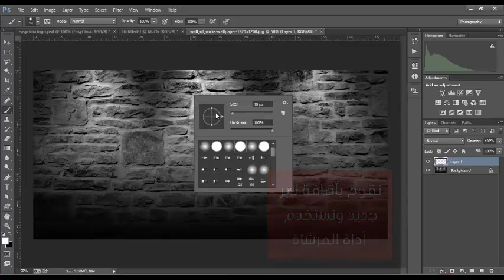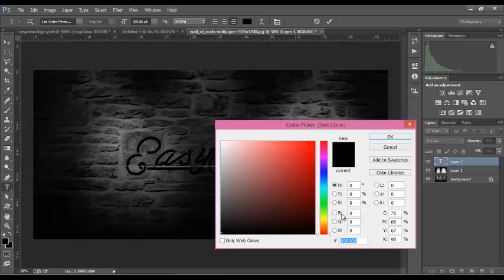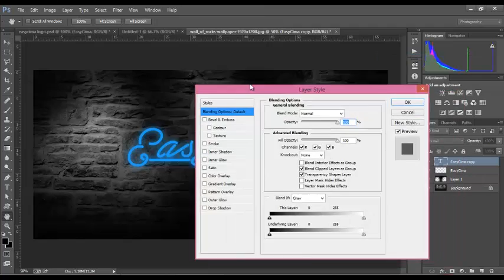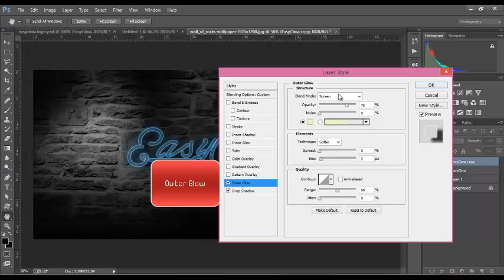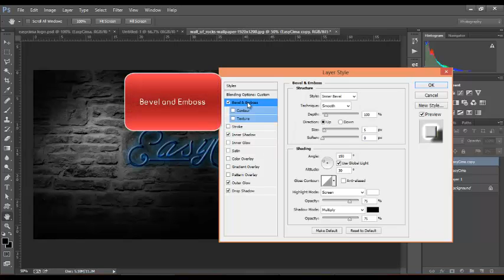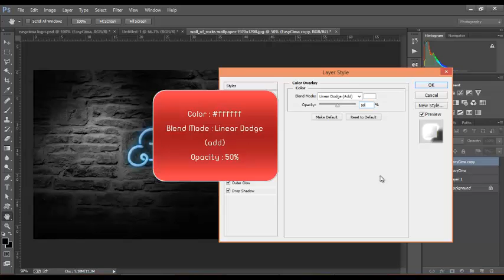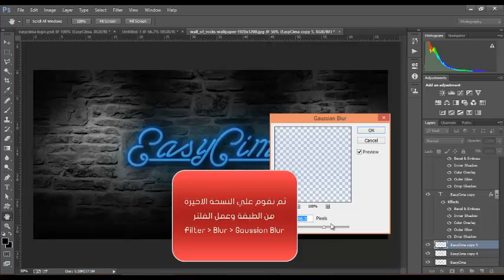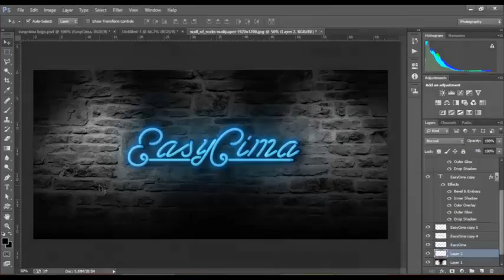درس تأثير النيون Neon text effect بالفوتوشوب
كيف يمكنك عمل تأثير النيون